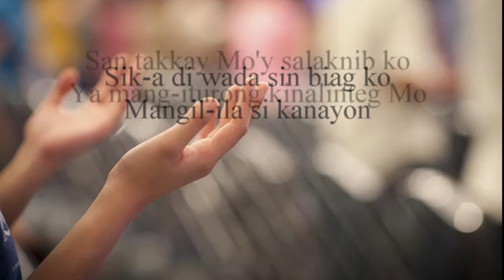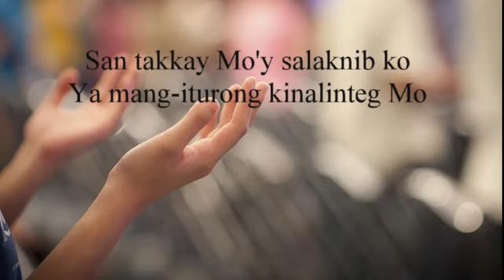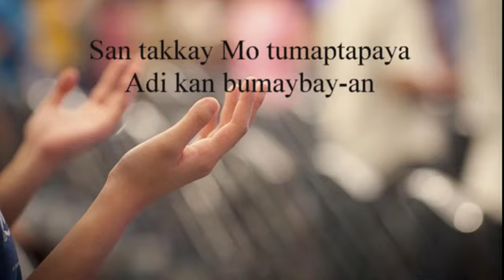Through It All Adi kan Bumaybay an Si Kanayon kankanaey worship song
Translated by: Lanie Gansowen
Vocals & Guitars by: Malbert Gansuen
Trough It All by Hillsongs